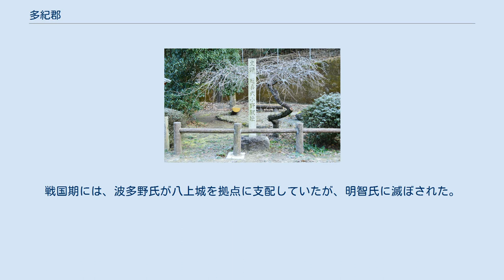多紀郡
兵庫県の郡_(消滅)
兵庫県多紀郡の位置 多紀郡（たきぐん）は兵庫県（丹波国）にあった郡。
 1879年（明治12年）に行政区画として発足した当時の郡域は、現在の丹波篠山市にあたる。
 小野駅址碑（丹波篠山市小野新） 郡内を山陰道が通り、小野駅と長柄駅が置かれた。
また、丹波篠山市雲部にある陵墓参考地雲部車塚古墳は、古墳時代中期前半の築造と推定されており、この地に中央と直結した大きな勢力が存在したことを示している。
括弧内は訓読み。
 平安期以降、東寺領大山荘・東大寺領後河荘をはじめとして多くの荘園がおかれた。
鎌倉時代には荘郷地頭として酒井氏が武家勢力として最も初めに扶植した。
戦国期には、波多野氏が八上城を拠点に支配していたが、明智氏に滅ぼされた。
近世には、八上城に代え篠山城が築城され、多紀郡一円を篠山藩が支配した。
 1.篠山町 2.八上村 3.日置村 4.福住村 5.大芋村 6.村雲村 7.雲部村 8.畑村 9.城北村 10.岡野村 11.南河内村 12.北河内村 13.草山村 14.大山村 15.味間村 16.城南村 17.古市村 18.今田村（紫：丹波篠山市）